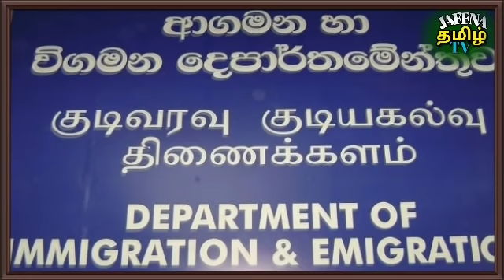Jaffna tamil tv news today 15.09.2021***